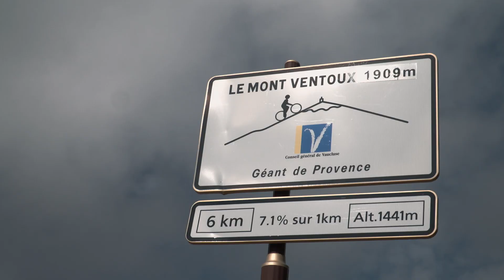Salveo Pharma Tour du ALS 2018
Salveo Pharma ondersteunt de zoektocht naar de oorzaak van ALS door middel van het sportieve evenement Tour du ALS. Strijd mee en trap ALS de wereld uit!